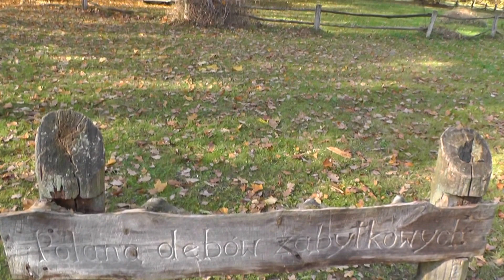Pałac w Rogalinie. Park i ogród. Palace in Rogalin. Park and garden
Ogród   francuski  w  Rogalinie  powstawał  równocześnie  z pałacem, w latach 70. XVIII wieku.
Za  ogrodem francuskim rozciąga się park angielski powstały na miejscu starej dębiny. Jego planową pielęgnację rozpoczęto na początku XIX wieku. Wtedy powstała alejka obiegająca park petlą, a  przebiegająca  m.in.  obok  pomnikowych  dębów Lecha, Czech i Rusa.  Uporządkowano  też  naturalne  polanki  i wytyczono kilka widokowych  punktów.  Tak powstał olbrzymi kompleks krajobrazowy utrzymany   w konwencji  romantycznej..

Rogalin Palace surrounded by a park and baroque garden French
Rogalin is also known for 700-year-old oak trees (Polish: Dęby Rogalińskie) on the flood plains of the Warta and the historical St. Marcellinus Church, whose design was inspired by the Roman temple Maison Carrée in Nîmes, France.

Muzyka: Łukasz Langa